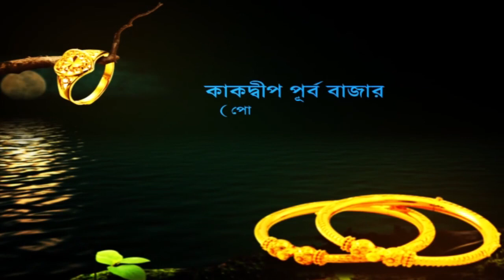অনির্দিষ্ট কালের জন্য পিছিয়ে গেল নির্ভয়া ধর্ষক ও খুনিদের ফাঁসি, হতাশ নির্যাতিতার মা। Breaking Bengal